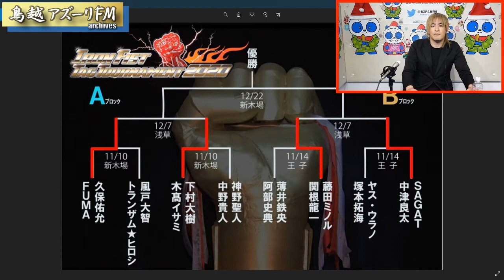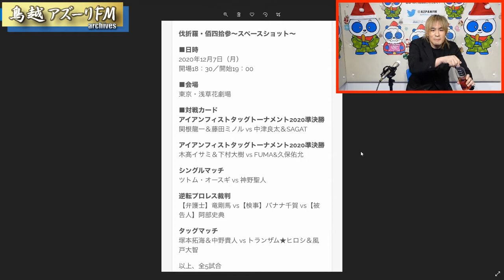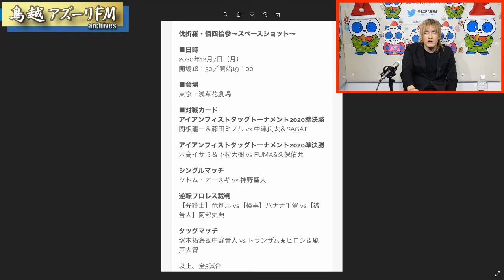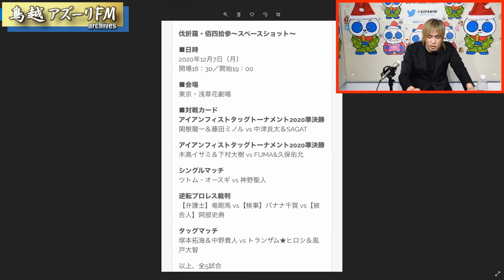2020年11月30日配信 ズバババBASARA